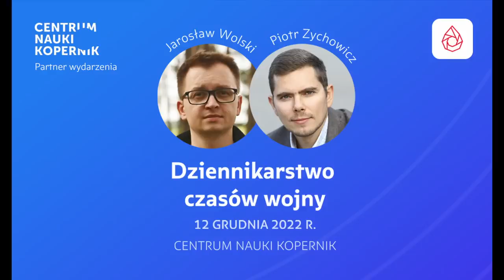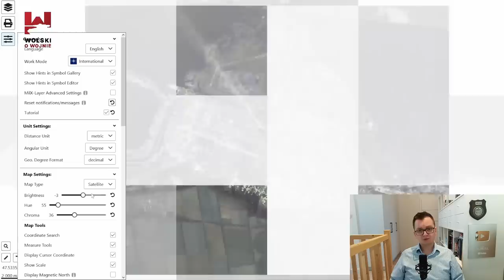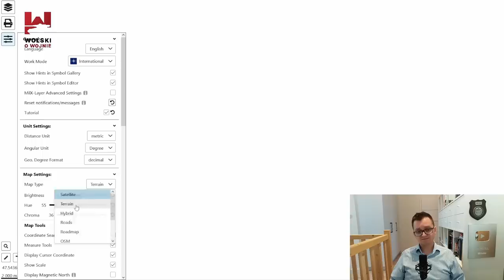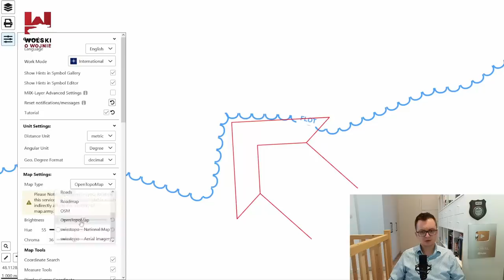UKRAINA RAPORT z WALK 4.12.2022. Ukraińskie straty.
Raport z walk na Ukrainie za 4 grudnia 2022 roku. A w nim:
ROZDZIAŁY:
0:00 - wstęp, prośba o LAJKOWANIE, SUBSKRYBOWANIE, KOMENTOWANIE, spotkanie z Patronami w Warszawie, reklama
2:53 - mapa, Chersońskie
5:09  - mapa, Zaporoże - Donieck
9:29 - mapa, Swatowe
11:43 -mapa, Bachmut
14:27 - mapa dla lewniwych
16:00 - Rosjanie niestety przywrócili dyscyplinę wykonawczą na froncie.
18:16 - dlaczego martwi mnie Białoruś?
21:40 - NASAMS dla Ukrainy (kolejne)
24:39 - STRATY UKRAIŃSKIE (osobowe)
29:24 - gospodarka Ukrainy nie załamie się?
31:00 - zakończenie, podziękowanie dla Patronów
MAPA oparta na sofcie naniesienie sytuacji własne.
a. Mamy 10 lat doświadczenia w ochronie konsumentów przed konsekwencjami błędów w ich umowach finansowych,
b. Fundacja  jest jedną z pierwszych organizacji w kraju, która podjęła działania na kredytach walutowych (od 2015 roku),
c. Analizujemy umowy kredytów hipotecznych w PLN pod kątem usunięcia wskaźnika WIBOR z kredytu oraz innych nieprawidłowości w umowie,
d. Analizujemy umowy kredytów konsumenckich (gotówkowych, samochodowych, kart kredytowych), około 90 % umów kwalifikuje się do podjęcia działań w celu umorzenia odsetek od kredytu,
e. 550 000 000 PLN – szacowana łączna wartość kredytów będących pod opieką fundacji,
f. 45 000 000 PLN – szacowana łączna liczba obecnych roszczeń Fundacji wobec instytucji finansowych w związku z potencjalnymi błędami w umowach,
g. Skuteczność – mamy wiele udokumentowanych zwycięstw/ugód z Bankami
PS. mamy już komplet papierów w tym tygodniu ruszamy ze zbiórką dla walczących żołnierzy ukraińskich na froncie!